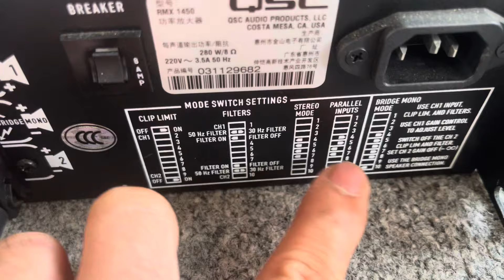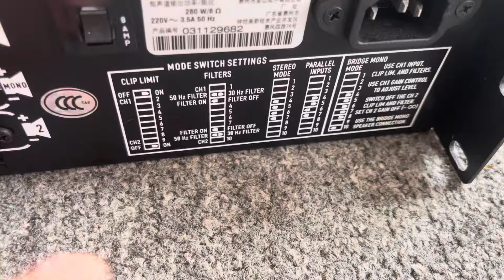giá chỉ có hơn 6tr , sở hữu ngay đẩy mỹ Qsc USA rmx 1450 đẹp long lanh✨✨✨ ☎️0363648707